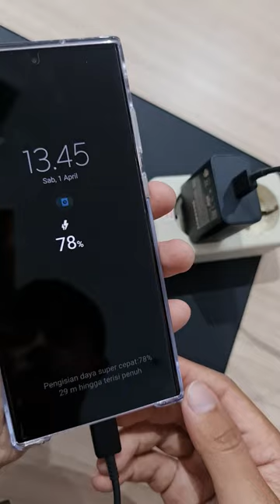ADAPTER CHARGER SUPPORT FAST CHARGING 2.0 GALAXY S23 ULTRA 5G!!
Ready di BJ-Cell Adapter Original SAMSUNG, jika sobat berminat silahkan kungjungi link dibawah ini.

Samsung Adapter
Super Fast Charger EU PLUG on-ly
Voltage: 100 ~ 240V, 50~60Hz
Output:
(PDO) 5.0V 3.0A, 15W or 9.0V 3.0A, 27W or 15.0V 3.0A, 45W or 20.0V 2.25A, 45W

Package Includes:
Adapter Fast Charger (EU)
Kabel Type C to Type C

Charger Samsung Fast Charging Adapter EP-T4510 45W With Cable

BJ-Cell
Jl. Suha No.214 Majalengka - Jawa Barat
Download App Toko BJ-Cell di Playstore